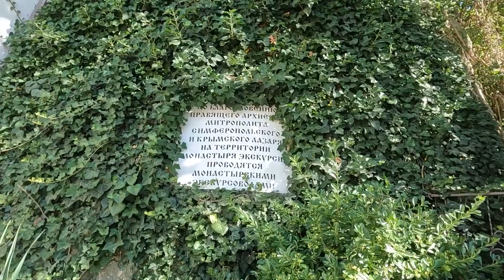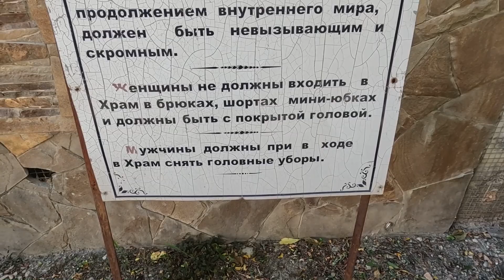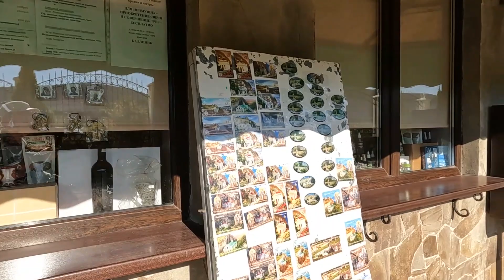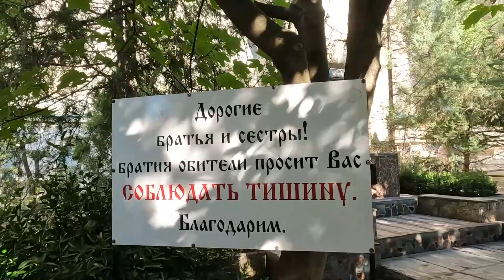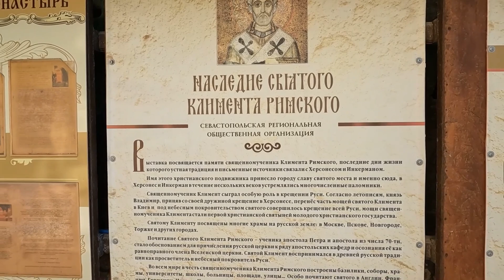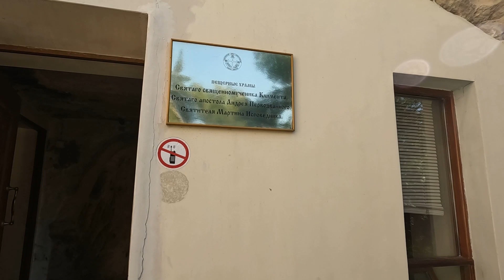Инкерман/ПЕЩЕРНЫЙ Свято-Климентовский мужской монастырь/УНИКАЛЬНЫЙ Крым/ВПЕЧАТЛЁН -это НАДО видеть☝!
Сезон 2023/Путешествуем самостоятельно/Симферопольское шоссе, 17.
Инкерман/Пещерный Свято-Климентовский мужской монастырь!
Находится в окрестностях Севастополя, на правом берегу реки Чёрной.
Наверху, на плато, сохранились развалины древней крепости Каламиты!
Впечатлён/Поездка выходного дня - часть 3/Крым уникален - это надо видеть!
Экскурсия/Обзор/Что посмотреть в Крыму/Удивительные места Крыма!

Поддержать автора канала (исключительно по Вашему желанию)